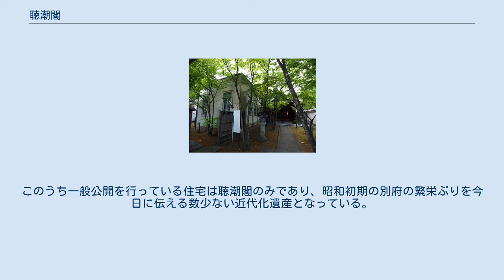聴潮閣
聴潮閣入口 聴潮閣洋館（左）及び主屋（奥） 聴潮閣（ちょうちょうかく）は、大分県別府市青山町にある1929年（昭和4年）に完成した住宅建築。
2001年8月28日に登録有形文化財に登録され、2007年には大分合同新聞によるおおいた遺産に選定されている。
 当時の大分県を代表する財界人であった高橋欽哉の自邸で、迎賓館としても用いられた。
高橋欽哉は、1928年に浜脇高等温泉を開き、1929年には大分農工銀行（現在のみずほ銀行大分支店）の頭取に就任。
別府商工会議所の初代会頭を務めるなど、別府市の観光と経済の発展に尽くした人物である。
 建設当時の土地（別府市浜脇１丁目）は、大阪の豪商山本藤助が1918年に別府土地信託株式会社を設立して別府松原海岸を埋め立てた約３万坪の埋立地の一角で、1928年に埋め立てが終わった翌年に高橋が購入したものである。
 この住宅は別府市浜脇に建てられていたもので、1989年に現在地に移築された。
登録有形文化財に登録された2001年に聴潮閣高橋記念館として一般公開が始められ、昭和初期の別府の文物を展示するとともに、企画展も行われていた。
また、2013年1月からは由布院美術館の閉館に伴い、その収蔵物であった佐藤溪の作品を展示する佐藤溪美術館として一般公開されている。
 聴潮閣の主屋は台湾ヒノキ等の高級材を用いた木造2階建て入母屋造の近代和風建築で、他にアールデコ調の応接間のある洋館を持ち、小川三知のステンドグラスなども用いられた和洋折衷建築である。
 大正時代から昭和にかけて日本全国に知られる温泉観光地として発展した別府には、数多くの近代的な公共建築や住宅建築などが建てられた。
しかし、別府は第二次世界大戦の戦火を免れたにもかかわらず、戦後の観光開発などによってこれらの建築はほとんど現存していない。
このうち一般公開を行っている住宅は聴潮閣のみであり、昭和初期の別府の繁栄ぶりを今日に伝える数少ない近代化遺産となっている。